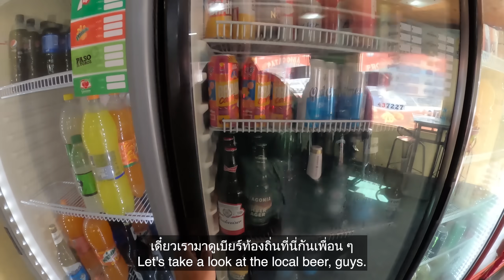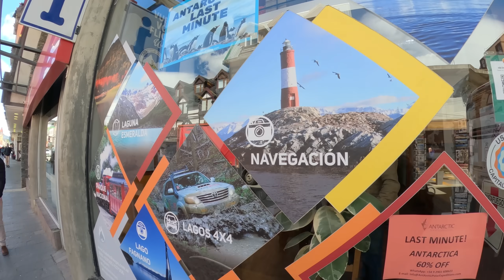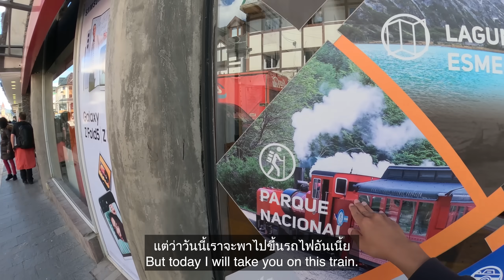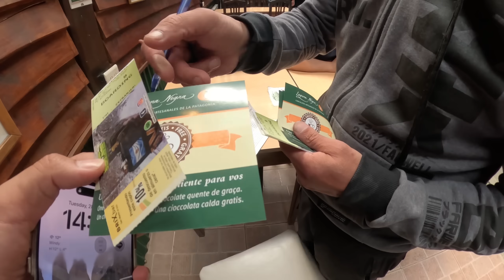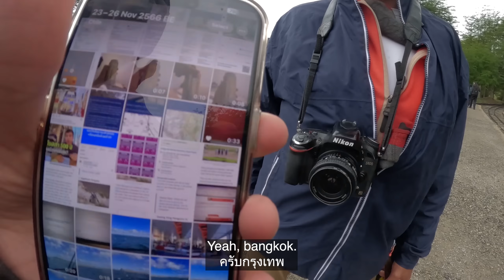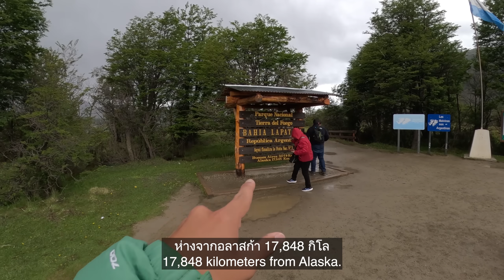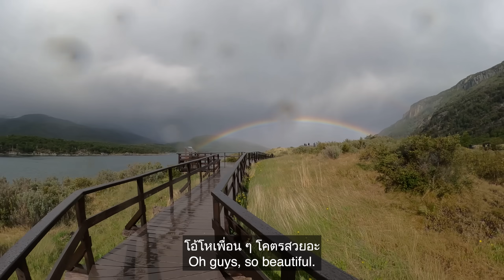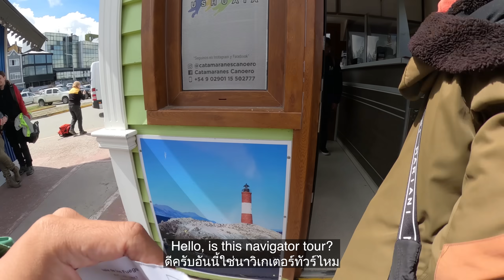🇦🇷 EP.1 ผจญภัยเมืองใต้สุดของโลก แค่ 1,000 กม ห่างจากขั้วโลกใต้ | The end of the world, Ushuaia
This video provides 👇👇
- English subtitles 🇺🇸
- Thai subtitles 🇹🇭

อาเจนติน่าอีพีแรกผมจะพามาเยือนเมืองที่ได้ขึ้นชื่อว่าอยู่ใต้สุดของโลก
นั่นก็คือเมือง Ushuaia ดินแดนที่อยู่ไม่ไกลจากขั่วโลกใต้
ห่างแค่ 1,000 กิโลเมตรเท่านั้น